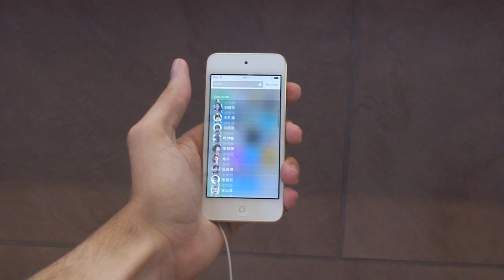iPod Touch 6G (2015) ou la blague d'Apple 👍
Je suis allé à l'Apple Store de Strasbourg et j'ai pû voir les nouveaux iPod Touch 6. Cette vidéo est plus une vidéo de prise en main qu'un test. Personnellement (et je pense ne pas être le seul) j'ai été déçu! On a attendu deux ans pour voir des nouvelles couleurs et un appareil photo qui est loin d'être bon. Bref Apple comme l'iPad mini 3, propose un nouveau produit cher qui ne vaut pas la peine d'acheter!

● INFORMATION ●

► Acheter l'iPod Touch 6G : chez Apple hahah

● ME SUIVRE ●